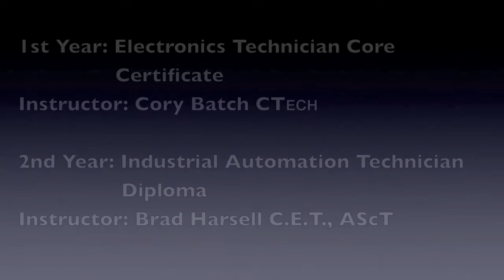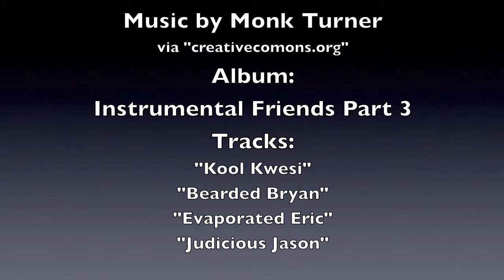North Island College Industrial Automation Capstone Project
At the end of a two year industrial automation diploma, students are required to complete a capstone project that incorporates all of what they learned. For 2013, the team constructed a complete bottling plant.